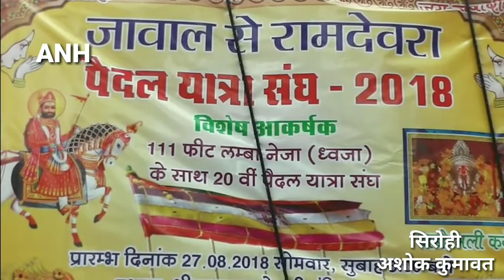लोकदेवता बाबा रामदेव रुणिचा धाम के लिए 111 फीट लंबी ध्वजा लेकर पैदल यात्री हुए रवाना l ANH NEWS l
सिरोही के जावाल कस्बे से मेघवाल समाज के द्वारा हर वर्ष की भाँति इस वर्ष भी जावाल से रामदेवरा के लिए 20 वां विशाल पैदल यात्रा संघ ढोल-ढमाको  के साथ रवाना हुआ।